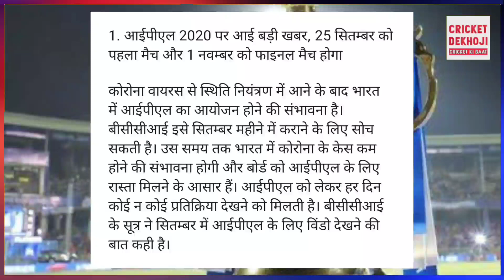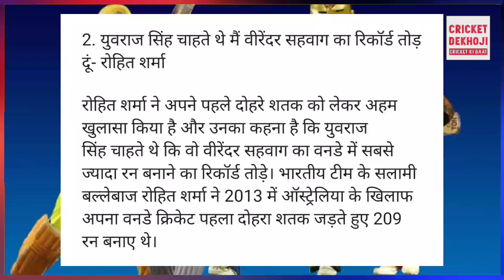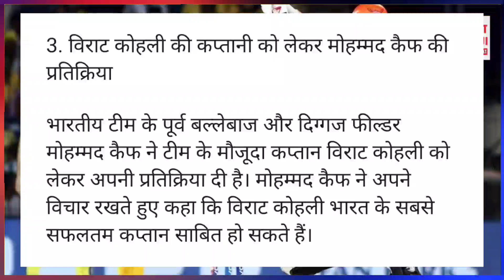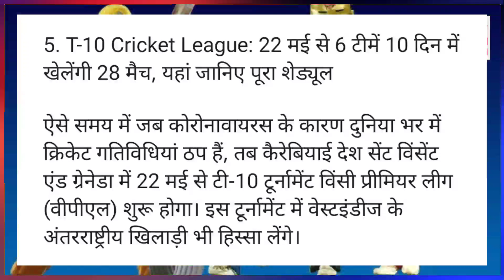Today Cricket News | 21 May 2020 | IPL की तारिक का ऐलान, Rohit Sharma, I VPL T10 LEAGE SCHEDULE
Advertise Your Products and Services (don't allowed channel promotion & community sharing)